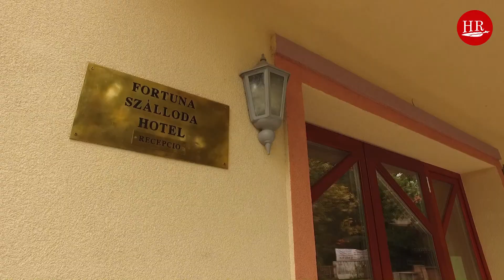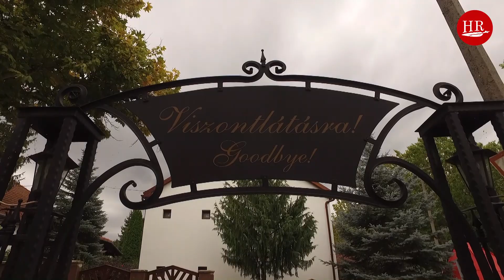Fortuna Hotel, Miskolc-Topolca, Węgry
Trzygwiazdkowy Hotel Miskolc-Topolca na Węgrzech położony niedaleko gorących źródeł Barlangfurdo.